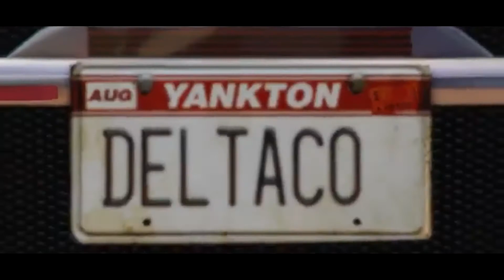GTA Online l Stance Lovers Only l Itali GTB Showcase l PS4